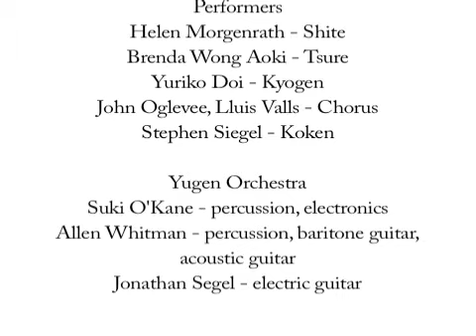10,000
A trailer with highlights from the opening ritual of The Cycle Plays, performed 07/07/07 by Theatre of Yugen at Project Artaud in San Francisco.